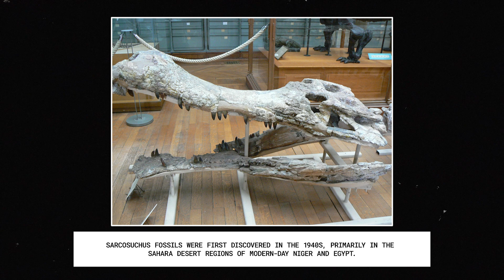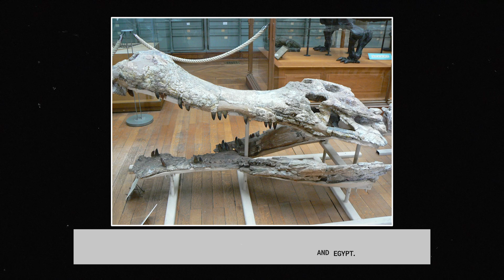The Monster Crocodile – Sarcosuchus, The Biggest Croc That Ever Lived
In this video of wildlife side we're looking at sarcosuchus. the Sarcosuchus, often dubbed the "Super Croc." Imagine a crocodile so massive it could rival a small bus! This ancient giant lived around 110 million years ago during the Early Cretaceous period and is believed to have reached lengths of up to 40 feet and weighed nearly 8 tons.

In this video, we’ll uncover the incredible features that made Sarcosuchus a top predator in its ecosystem, from its powerful bite to its unique hunting strategies. We’ll also explore its habitat, diet, and how it compares to modern-day crocodiles.

0:00 Introduction
0:48 Discovery and History
2:10 Size and Features
3:26 Lifestyle and Habitat
5:35 Predators and Competition
7:35 Extinction
9:29 Conclusion